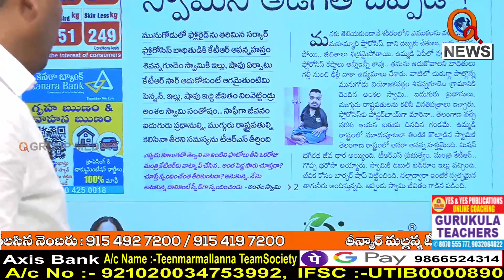Morning News Updates : Dorasani Namasthe Telangana Highlights 09-10-2022 | News Headlines – QNEWS